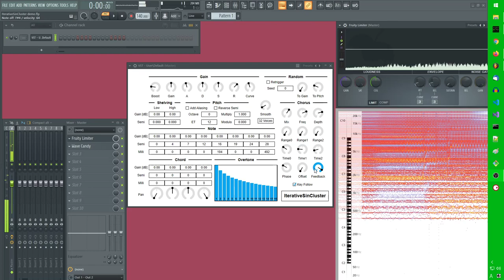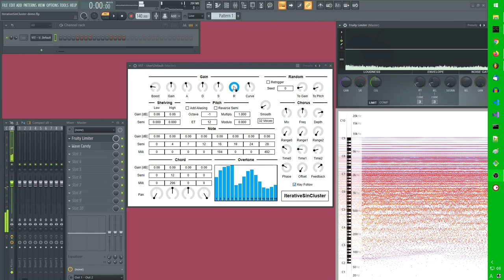IterativeSinCluster demo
IterativeSinCluster is an additive synthesizer. This one computes 512 sine waves per note.